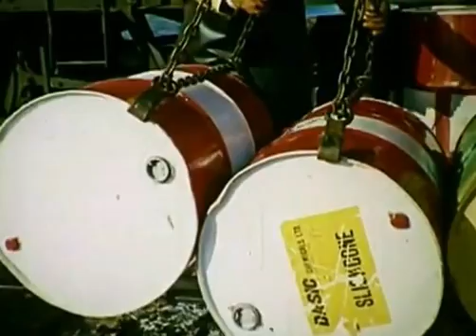Torrey Canyon Oil Spill Uniliver 1967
Almost 20 years before the 1989 Exxon Valdez oil spill in Alaska, was the Torrey Canyon oil spill off the coast of England.  The Torrey Canyon incident was the first oil spill to draw attention to the dangers of dispersants.  Extremely large quantities of dispersants were used during the response, clearly for aesthetic and not ecological purposes.   Contamination by oil without dispersants resulted in less adverse biological effect than where dispersants were used.  On the morning of March 18, 1967, the Torrey Canyon, chartered by British Petroleum, ran aground on off Lands End in England.  The entire cargo, approximately 860,000 barrels, was released into the sea or burned during the next twelve days.  Ships of the Royal Navy carrying detergents were en route to the scene within four hours of the grounding.  A detergent, primarily BP1002, made by British Petroleum, was sprayed on much of the floating oil to emulsify and disperse it.  Over 10,000 tons of detergents, primarily BP1002, which contained 12 percent nonionic surfactant , 3 percent stabilizer and the remaining 60-70% aromatic solvent, such as benzene, xylene and toluene., were sprayed on the floating oil to emulsify and disperse it. Forty-two vessels were chartered for the spraying operation. Concentrations of 10 parts per million or less of these detergents were acutely toxic to many marine mammals and plants.  The formation of water-in-oil emulsions, containing up to 80 percent water, greatly increased the volume of material and its resistance to dispersants.   Approximately half of the cargo did not reach the shore because it weathered, evaporated, or was dispersed by natural mechanisms. For several months following the dispersant application, many shorelines were recoated with oil-dispersant mixtures.  Dispersants are chemical agents that are typically mixtures of solvents, surfactants, and additives; that are likely to cause additional harm, either alone or in combination with oil, to public health or welfare or the environment; and that reduce the oil-water interfacial tension and move the oil beneath the water surface by promoting the temporary formation of small droplets of oil in the water column.  Dispersants are likely to inhibit removal of oil from a contaminated environment acting to increase formation of oily plumes in the water column, and sedimentation and deposition of oil to the bottom of a water body. Dispersants are not intended to be collected and recovered from the environment.  Manual removal methods, including the use of straw and gorse to soak up oil, were used on many of the sandy beaches on the north coast of Brittany. Cleanup operations included pumping and bailing of oil as well as bulldozing of oiled sand on the beaches. Over 1,400 personnel from the British armed services assisted with beach cleanup. Approximately 4,000 tons of oil and oil emulsions were removed from the foreshores of Guernsey.   After considering the options of towing the vessel or attempting to pump oil off the vessel while it was still on the reef, government authorities decided to bomb the vessel to burn the remaining oil. The vessel was bombed by the Royal Navy on March 28-30 during periods of low water when the vessel was in clear view. A Navy helicopter dropped napalm, sodium chlorate, and aviation fuel to fuel the fire.  The vessel lost structural integrity on March 26, releasing more oil into the water. Since towing the vessel off of the reef was deemed impossible, the government decided to bomb the vessel.